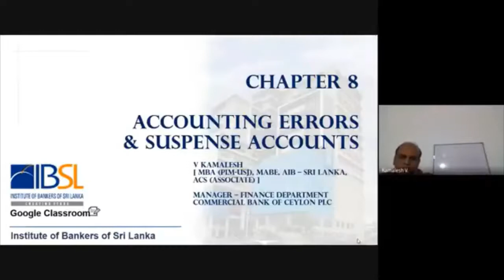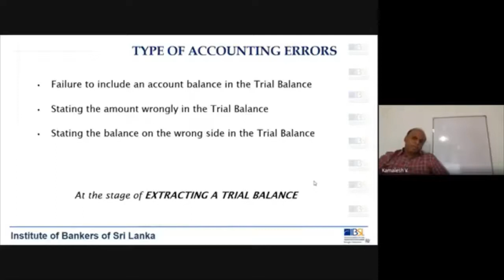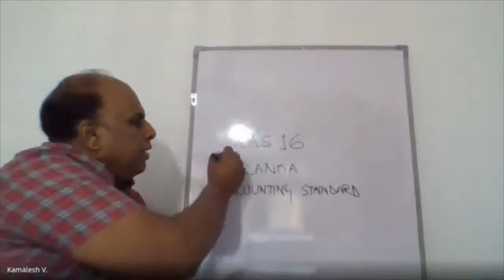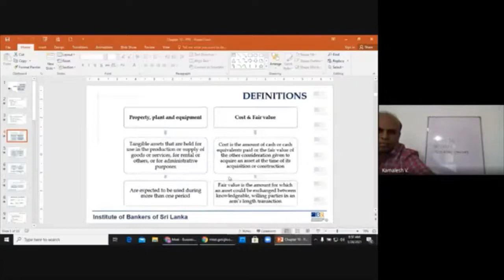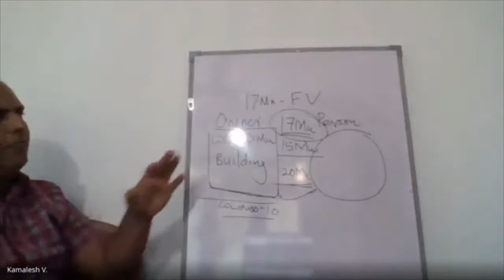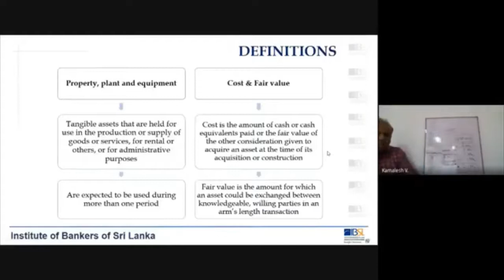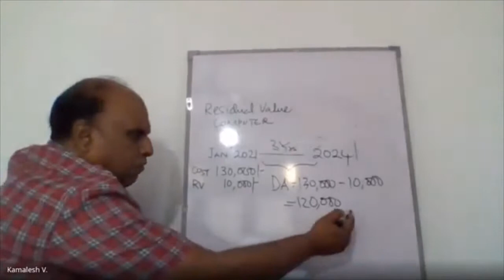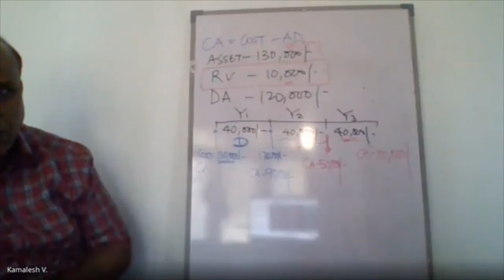I03 E 211 V 24 01 2021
Business Accounting
Medium - English
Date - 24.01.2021